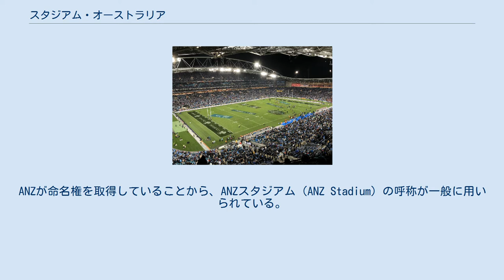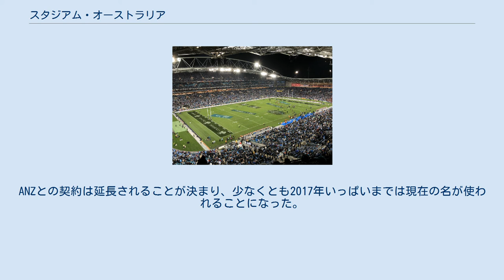スタジアム・オーストラリア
スタジアム・オーストラリア（英: Stadium Australia）はオーストラリアのシドニー西部近郊のシドニー・オリンピック・パークにある競技場である。
ANZが命名権を取得していることから、ANZスタジアム（ANZ Stadium）の呼称が一般に用いられている。
他にも、「オリンピック・スタジアム」、以前の命名権からテルストラ・スタジアム（Telstra Stadium）、スタジアムがホームブッシュにあることから「ホームブッシュ・スタジアム」などと呼ばれることもある。
 2000年シドニーオリンピック開催のために6億9000万豪ドルをかけ建築され、大会期間中メイン会場として使用された。
現在は陸上トラックのない球技場で、ラグビー、クリケット、オーストラリアンフットボール、サッカーなどのスポーツイベントで使用されている。
 2000年シドニーオリンピック開催のために建築され、1999年3月6日にスタジアム・オーストラリアとして開場。
こけら落としとしてナショナルラグビーリーグの試合がダブルヘッダーで行われ、10万人以上の観客を集めた。
 当時は110,000人収容の陸上競技場であったが、オリンピック後の2001年からラグビーワールドカップの2003年までの数年にかけて、陸上トラックおよび一部座席の撤去、可動式スタンドの設置、両サイドの屋根の取り付けなどの改修が行われた。
収容人数も83,500人へと縮小されている。
 可動式スタンドの設置は、長方形のグラウンドで行うスポーツと、楕円形のグラウンドで行うスポーツの両方に対応するためで、クリケットやオーストラリアンフットボールなどを行う場合は、可動スタンドを奥に収容して、グランドを楕円形に広げることによって競技ができるようになっている。
 2019年のNRLグランドファイナル（GF）を最後に開閉式屋根を取り付けるなどの大規模改修に着手のはずだった。
しかし新型コロナの大流行で改修を断念。
 命名権は開場当初は使用されていなかったが、2002年に通信会社のテルストラが購入し、テルストラ・スタジアムの呼称が2007年まで使用された。
その後、ANZ銀行が年間450万豪ドルの7年契約で購入し、2008年より現在のANZスタジアムの名が使われている。
ANZとの契約は延長されることが決まり、少なくとも2017年いっぱいまでは現在の名が使われることになった。